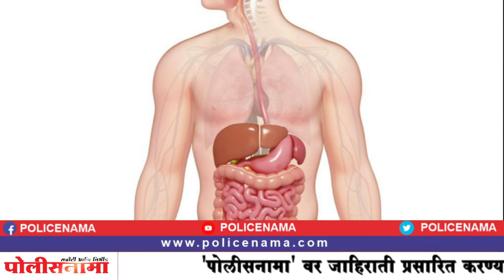थंडीच्या दिवसात गरम दूधामध्ये तूप टाकून पिल्याने होईल मोठा फायदा, पळून जातील आजार, जाणून घ्या...